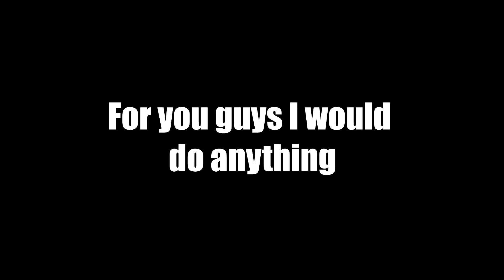A Overwatch Montage Disfigure - Summer Tune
Here it is another video so quickly to come out, Had a bit of fun playing Overwatch with Silent Gaming and got some sweet moments and I just really want to share it with you guys!!

Thanks for checking out my Battlefield 4 montage channel! I Play a lot of BF4 on the Playstation 4 (BF4 PS4 Gameplay). Mostly Battlefield 4 trolling, montages, funtages and BF4 funny moments. I upload Battlefield 4 gameplay (BF4 gameplay) clips regularly. I also might do some videos on the Battlefield 4 campaign (BF4 campaign) and I enjoy the hunt for Battlefield 4 Easter Eggs (BF4 Easter Eggs).

I've been a fan of the Battlefield series since Battlefield Bad Company 2. Really loved Battlefield 3 (BF3) too, and I've been playing a bit of Battlefield Hardline when the Beta came out. I also enjoy watching other Battlefield 4 content from Levelcap gaming, Chaboyy HD, JackFrags, Matimi0 BigMooney06, Bigmooney, and FRANKIEonPCin1080p

I'm also a Battlefield 4 Premium member (BF4 Premium) and I play a lot on the BF4 Premium maps such as Battlefield 4 Dragon's Teeth (also known as Battlefield 4 Dragons Teeth / BF4 Dragon's Teeth / BF4 Dragons Teeth), Battlefield 4 China Rising, Battlefield 4 Naval Strike (including the Battlefield 4 Megalodon / BF4 Megalodon), Night operations, Dragon Valley, Battlefield 4 Second Assault and Battlefield 4 Final Stand (BF4 Final Stand) - Playing with the BF4 railgun!

Rainbow Six Siege, funtage, Rook, Ash, Jager, Operator, Battlefield 1, RussianBadger

Insane rounds, Crazy LOLS & Epic Kills in Rainbow Six Siege
Rainbow Six Siege funny Moments, clutches, aces & epic stuff
Rainbow Six Siege gameplay montage funtage
Victory by Surrender in Ranked Rainbow Six Siege
Couple of Jäger plays, ace and clutches
Fuze multi cluster charge kill
Montagne trick & Glaz the patient sniper
Crazy caveira & Recruit tactic

BF1 Super Snipers
Battlefield 1 Trolling Noobs
BF1 trolling & derping around
Battlefield 1 epic & funny moments
Insane Battlefield 1 moments & epic trolls
BF1 five men medical syringe multi kill
BF1 trolling snipers & campers
Battlefield 1 Bolt Action Sniper Rifles

10 000 Subscribers give away 2x $100 and 2x $50 Steam Voucher